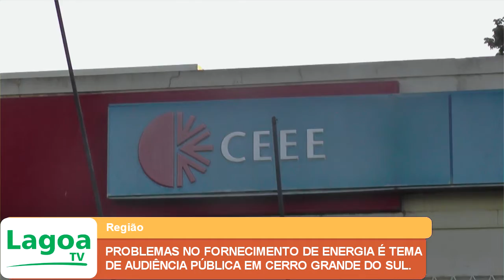PROBLEMAS NO FORNECIMENTO DE ENERGIA É TEMA DE AUDIÊNCIA PÚBLICA EM CERRO GRANDE DO SUL.